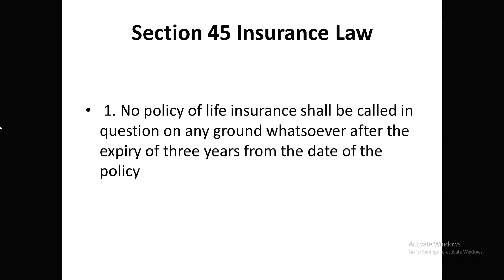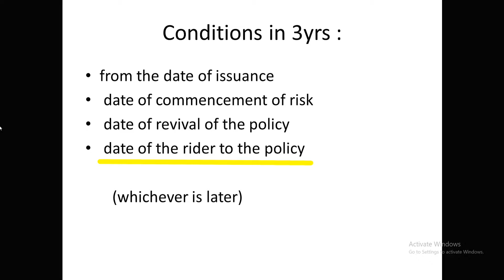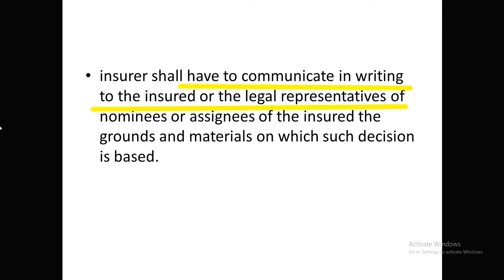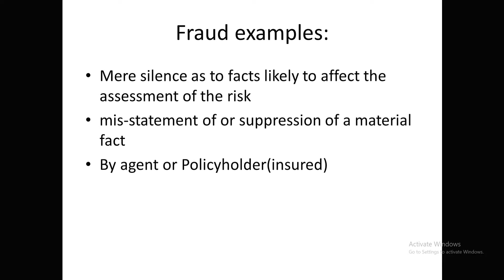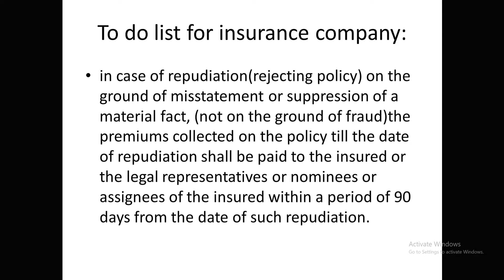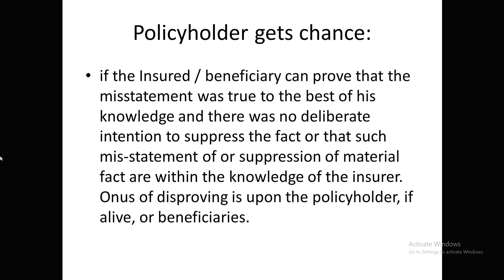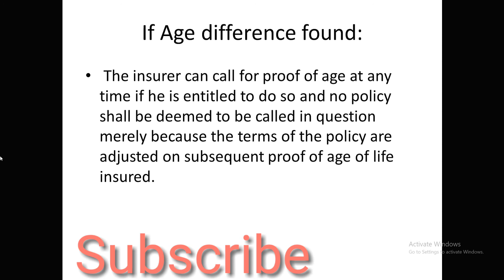Life insurance policy| life insurance sales